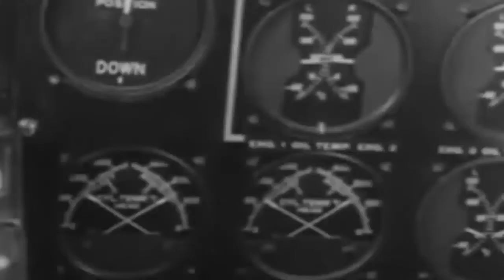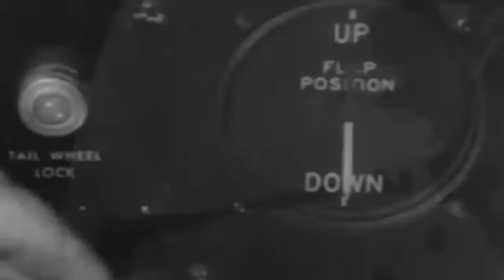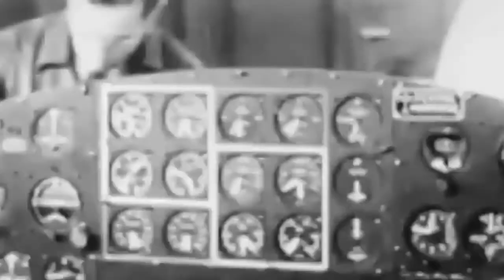When Japan created a fleet of B17 flying fortress during WWII